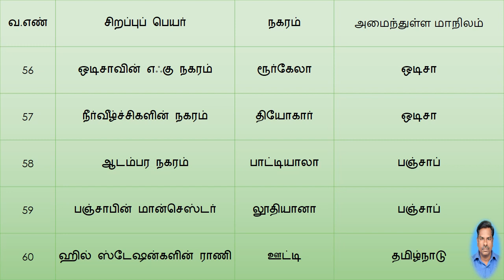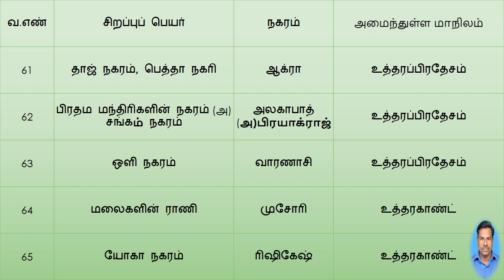பொது அறிவு - பகுதி 2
From R.G.R